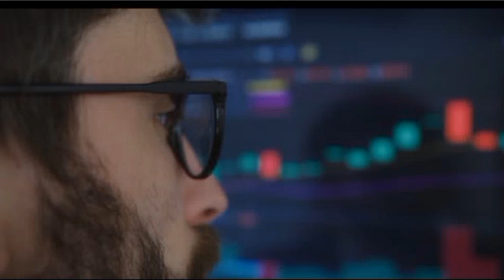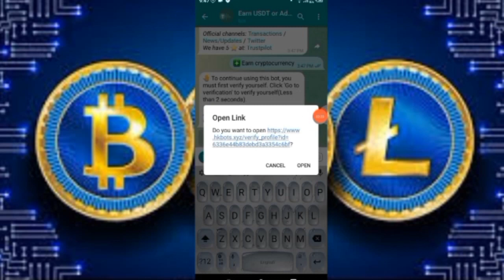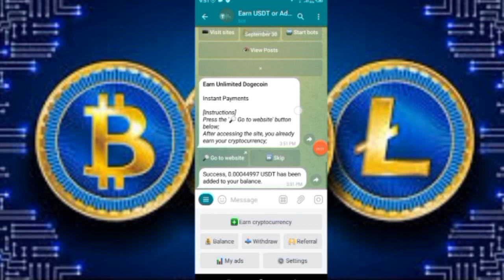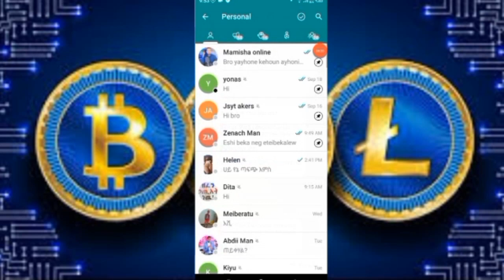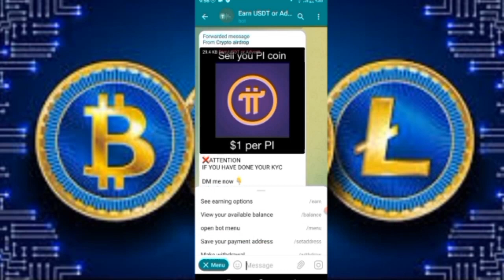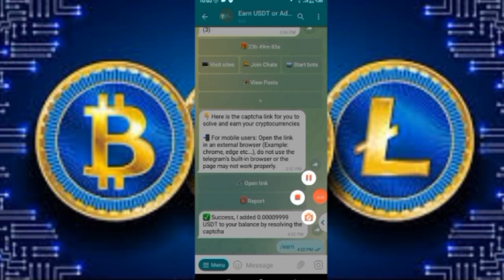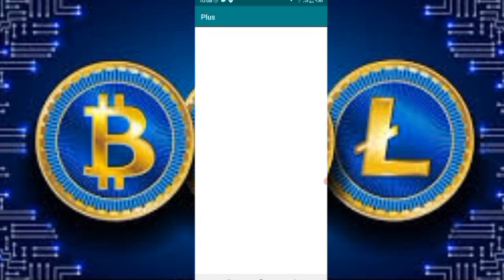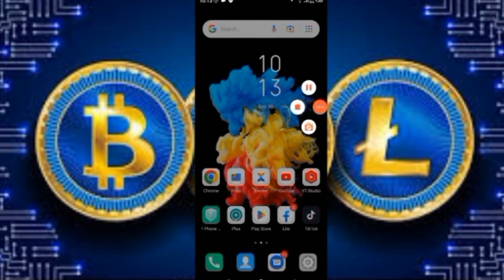🔴 የ telegram bot በ መጠቀም ብቻ 35 USDT የሰራውበት የሚገረም bot ከነ ማስረጃው Live proof 🔴 #/ Sharon Tech #/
contacte on telegram🔥@Roneywever123
                                                     OR

                           🔥 tnx for all🔥